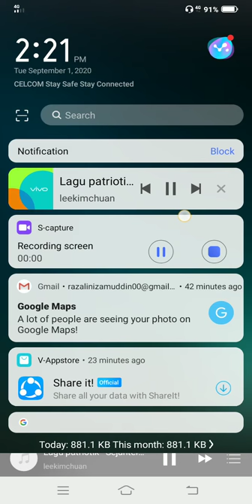Giant nilai Malaysia PKPP on android screen recorder 1 September 2020